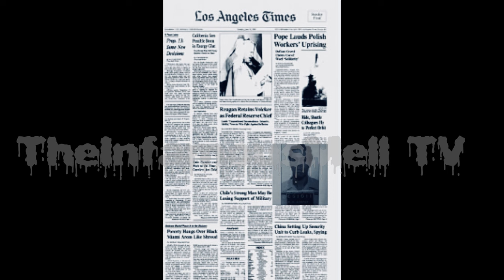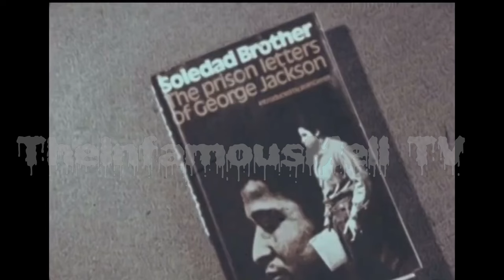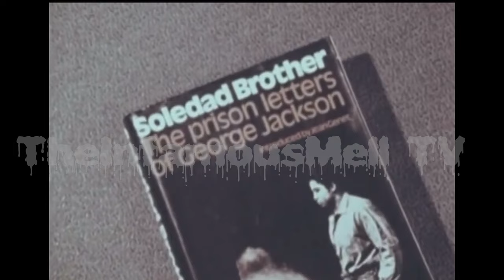“The Story Of Denver Lane Blood: Richard “Peabody” Cooper (United Blood Nation Founder)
This Is The Real Story In How & Why (Denver Lane Blood) Richard “Peabody” Cooper Started The United Blood Nation & Constitution. Along With The Story Of Him Drawing A Coffin On The Ground Before Telling A Crip To Lay In It Before Murdering Him.

Career criminal Richard Cooper came to Municipal Court in Fullerton Friday with one last deal in mind. When you’re facing 783 years to life, dealing is all you’ve got left.
To Cooper, his plan made perfect sense: a 44-year-old welder who likes armed robbery better, he would plead guilty at his preliminary hearing to the 29 felonies against him. His plea would spare the county the expense of trying him and free up police or his victims from having to testify. Instead of the indeterminate 783 years to life, he would accept a determinate sentence of 123 years. The way Cooper saw it, unless he turned into Methuselah, there’s not a whole lot of difference between serving 123 years or 783.

References:

Bloods and Crips: The American Menace: A memoir by the most infamous blood in the California State Penitentiaries (Written By Michael “Rida Mike” Sims